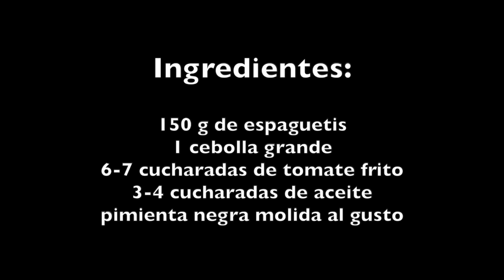Espaguetis rojos FÁCIL ¡Solo 3 ingredientes!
Receta de espaguetis rojos o espaguetis con tomate muy sencilla y fácil de hacer. Aunque esta pasta lleve muy pocos ingredientes sale riquisima gracias a la técnica de preparación empleada. El hecho de sofreírlos los espaguetis junto a la salsa les aporta un sabor y textura muy especiales. Haciendo que se vuelvan muy sabrosos.

Ingredientes:

150 g de espaguetis
1 cebolla grande
6-7 cucharadas de tomate
3-4 cucharadas de aceite
sal, pimienta negra al gusto